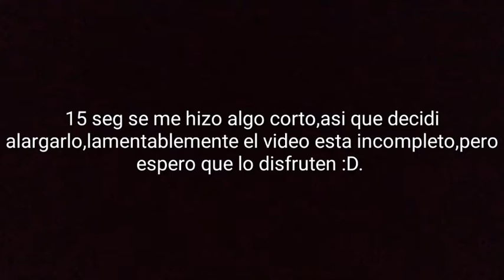WW2 (STOP MOTION)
HOLA BROS,aquí motion con una animación de la segunda guerra mundial para el concurso de Cinel Pixel,ya tenía mucho sin subir un stop motion así que me dio mucha nostalgia traerselos .